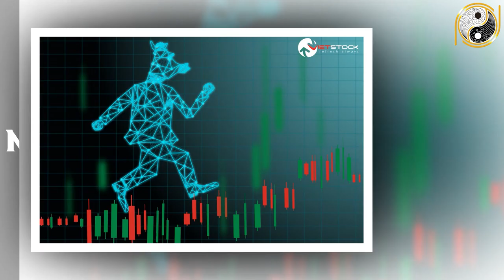Tử Vi Trọn Đời Quý Hợi 1983 Nữ Mạng May Mắn, Giàu Có Hay Vận Hạn Thế Nào?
01. Linh phù giải hạn
02. Hồ lô hóa giải Ngũ Hoàng
03. Mai Hoa Phú Quý
04. Gương bát quái tinh cầu
05. Kim bài thái tuế 2023
06. Vòng tam hợp Dần Ngọ Tuất
07. Vòng tam hợp Thân Tý Thìn
08. Vòng tam hợp Hợi Mão Mùi
09. Vòng Tam Hợp Tỵ Dậu Sửu
10. Bát bảo tâm kinh
11. Minh Quang pháp bảo cầu
12. Minh Quang pháp bảo lục giác
13. Tỳ Hưu Lộc Tài (Đồng)
14. Tỳ Hưu Khai Vận ( Bạch Ngọc)
15. Bách Niên Tụ Tài ( tụ tài lộc)
16. Song long ngọc ấn ( ấn thăng quan)
17. Kim bài ngũ Lộ Thần Tài
18. Hồ lô bình an ( treo xe)
19. Móc khóa văn xương
20. Ống bút văn xương gỗ đào
21. Bút văn xương gỗ đào
22. Bút văn xương gỗ đào nhỏ
23. Hoa mai kim tiền ( mạ vàng )
24. Các vật phẩm phong thủy khác Tử Vi Trọn Đời Quý Hợi 1983 Nữ Mạng May Mắn, Giàu Có Hay Vận Hạn Thế Nào?